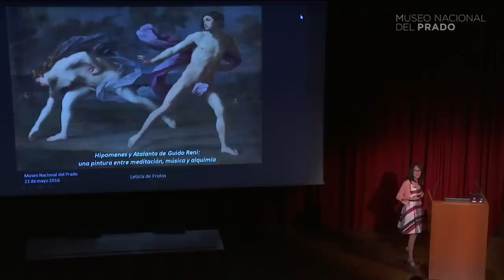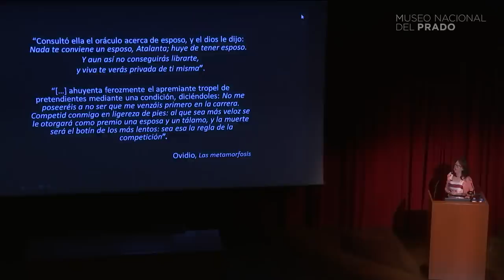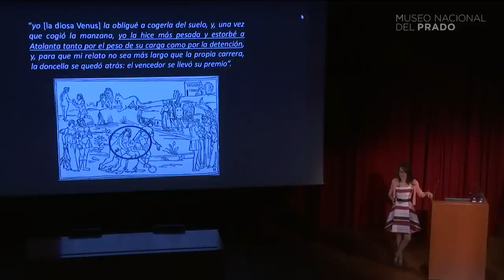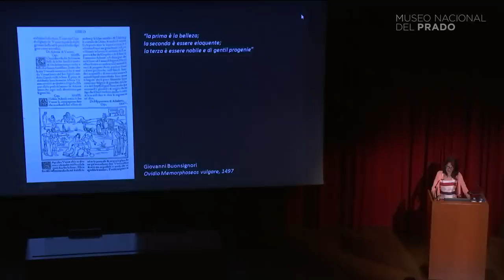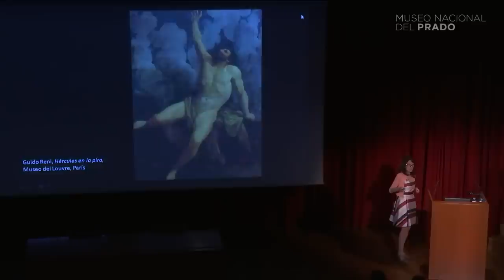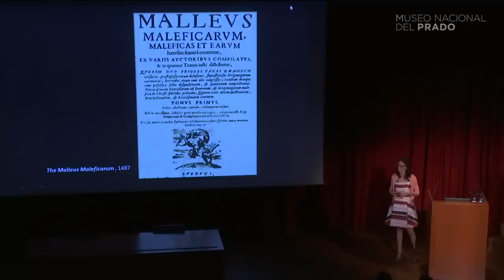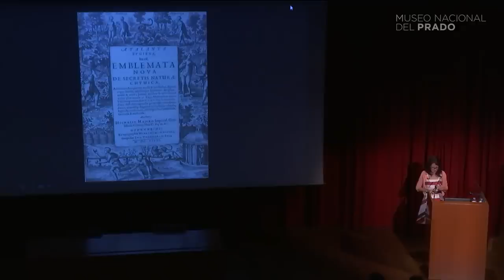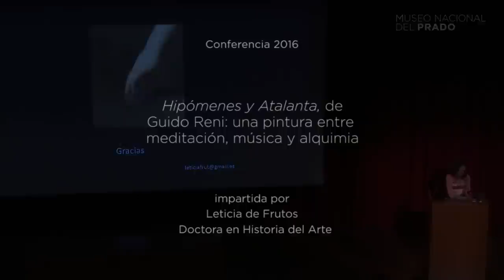Conferencia: Hipómenes y Atalanta de Guido Reni: una pintura entre meditación, música y alquimia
Conferencia impartida por Leticia de Frutos, doctora en Historia del Arte.